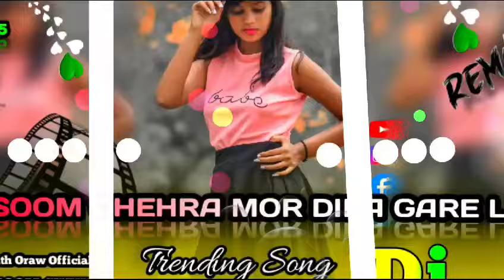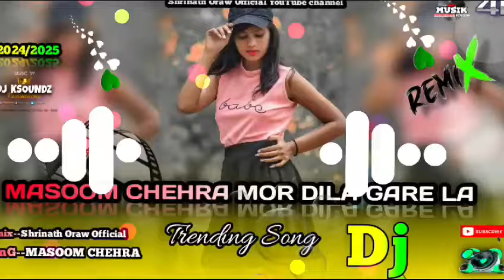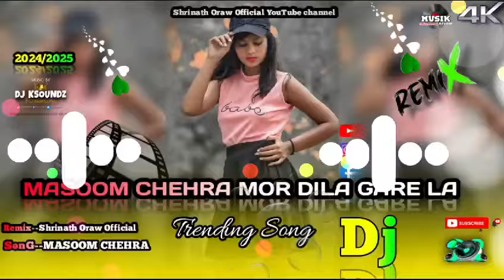Masoom_||_Chehra_||_Old_||_Nagpuri_||_Dj_||_Song_||_Super_||_Hit_||_Gana_#trending